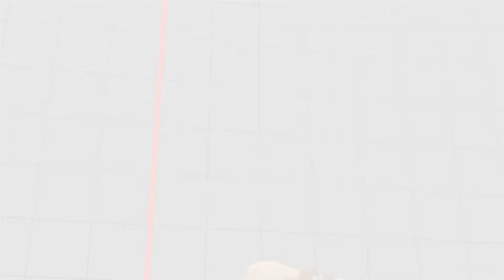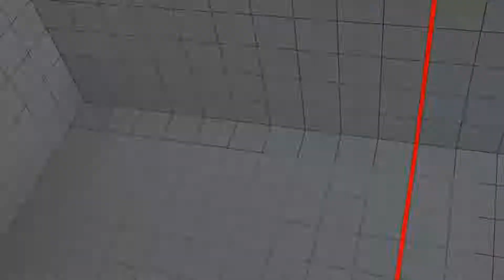xSheldyWeldyx (Akuma) VS. RonTheTryhard (Balrog) r/SF Weekly Losers Finals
I haven't gone up against Sheldon in ages.  I'm amazed I did so well considering I do really poorly against Akuma most of the time.  Nevertheless, I somehow managed to best him and work my way all the way from the start of losers bracket to finals.